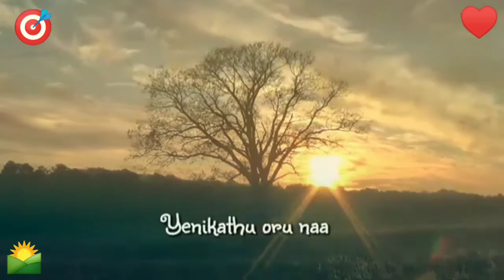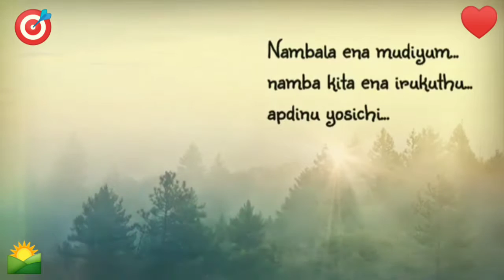Life in a 🏝️Tree Motivational We still have roots to live this beautiful life 💕